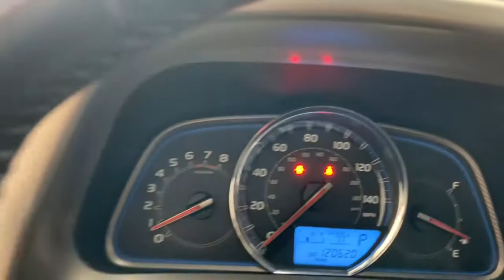2014 Toyota RAV4 Countryside, Oak Brook, Oak Lawn, Elgin, Naperville, IL N21309A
Gray Used 2014 Toyota RAV4 available in Countryside, Illinois at Continental Toyota. Servicing the Oak Brook, Oak Lawn, Elgin, Naperville, IL area.

Continental Toyota
6701 S. LaGrange Rd

2014 TOYOTA RAV4 LIMITED AWD! MAGNETIC GRAY METALLIC! BOUGHT AND SERVICED HERE AT CONTINENTAL TOYOTA! THIS GEM REALLY HAS IT ALL! FULLY FACTORY EQUIPPED WITH ALL THE TOYS AND TECHNOLOGY FOR YOU TO ENJOY! HEATED SEATS! LEATHER! MOONROOF! TECH INSPECTED AND BACKED BY THE CONTINENTAL TOYOTA CERTIFIED WARRANTY! PRICED BELOW KBB SUGGESTED SELLING PRICE AND WILL SELL FAST! COME SEE WHY THIS IS THE #1 SELLING SUV!Awards:2014 KBB Best SUV. 2014 KBB Best Resale Value Award.MECHANICAL & PERFORMANCE:2.5L DOHC 16V 4Cyl Engine w/Dual VVT-i176 hp @ 6000 rpm / 172 lb-ft @ 4100 rpm6-Speed Automatic TransmissionDynamic Torque Control AWD4-Wheel Independent SuspensionElectronic Power Steering System18 Alloy Wheels, 4-Wheel Disc BrakesSAFETY:Star Safety System: Enhanced VehicleStability Control, Traction Control,Anti-Lock Brakes, Electronic BrakeForce Distribution, Brake Assist andSmart Stop TechnologyEight Airbags, Driver/Front PassengerWhiplash-Injury-Lessening (WIL) SeatsLATCH-Lower Anchor & Tether for CHildrenChild Protector Rear Door LocksTire Pressure Monitoring SystemEXTERIOR:Height Adjustable Power LiftgatePower Moonroof, Roof Rails, Rear SpoilerPower Heated Outside MirrorsProjector Beam Headlights w/Auto On/OffIntegrated Fog LightsDaytime Running LightsPrivacy Glass, Acoustic Front WindshieldVariable Intermittent Windshield WipersCOMFORT & CONVENIENCE:Dual Zone Climate Control w/Air FilterEntune Premium Audio with Navigationand App Suite, Backup CameraTilt/Telescopic Leather-Trimmed SteeringWheel with Audio and Bluetooth ControlsSoftex-Trimmed 8-Way Power AdjustableDriver Seat w/Memory, Heated Front SeatsReclining Fold-Flat 2nd Row SeatsSmart Key System, Eco and Sport ModesIlluminated Entry System, Cruise ControlPower Windows and Power Door LocksAuto Dimming Rearview MirrorSliding Center Armrest with Storage Box Tonneau Cover, 12V Power Outlets (2).Founded in 1961 by John and Herman Weinberger, Continental Motors began its existence as an import repair shop in Lyons, IL. The Weinberger's reputation for excellent service spread quickly among sports car enthusiasts, and it wasn't long before the two brothers were approached by triumph to open a new car dealership in 1962.